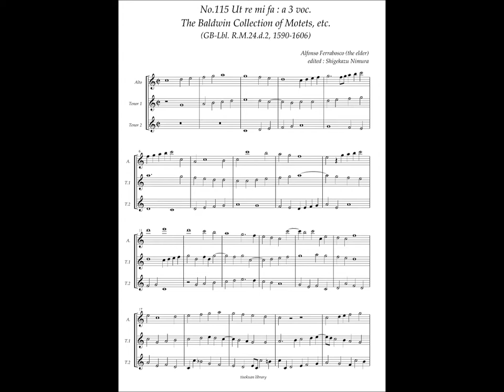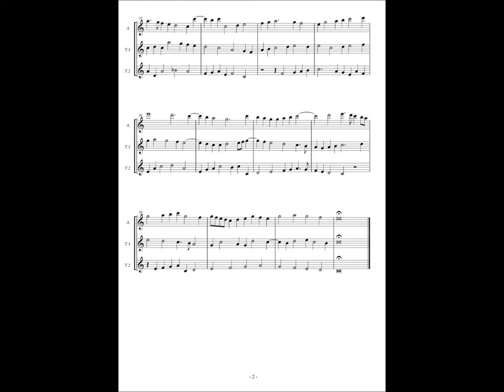RM24 d2, No.115, Alfonso Ferrabosco(the elder), Ut re mi fa : a 3 voc.